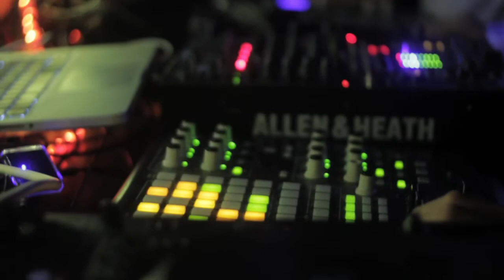Inflection performing their RMX of Wolfgang Gartners Grey Agenda